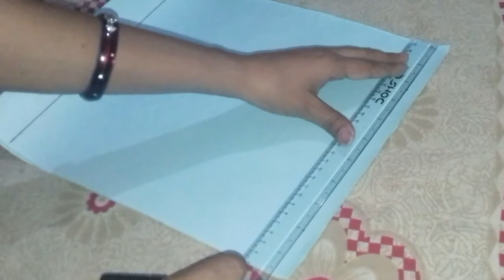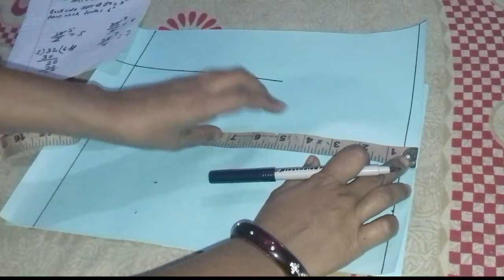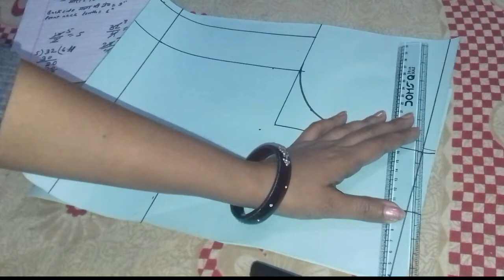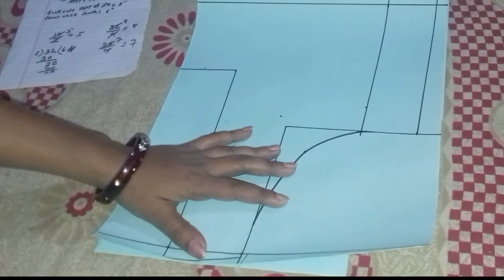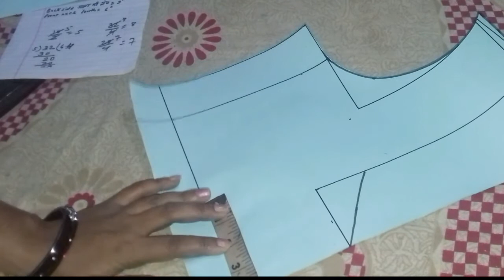32" princess cut blouse drafting and cutting ||ek choti kosis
Maine es vedio me 32prince cut blouse ki cutting k bare me btaya h .
    Measurement for blouse
    Length -13
    Chest -32
     West-24

Princess cut blouse kaise banaye.
Designers princess cut blouse home pr kaise bnaye.
Bache huye cloth se princess cut blouse kaise banaye.
Princess cut blouse banane ka tarika
Simple 32 princess cut blouse cutting and stiching
32 blouse bnane ka aashan tarika.
Latest new design princess cut blouse cutting and stichting
Lady 32 princess blouse kaise bnaye jate h.